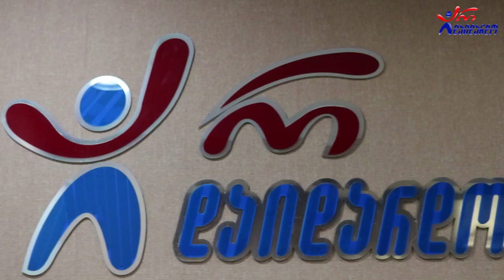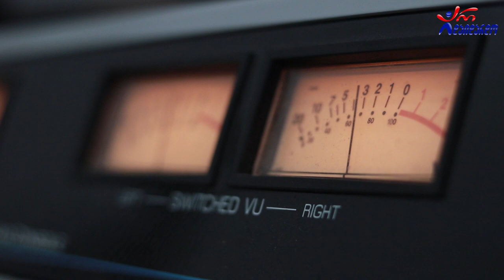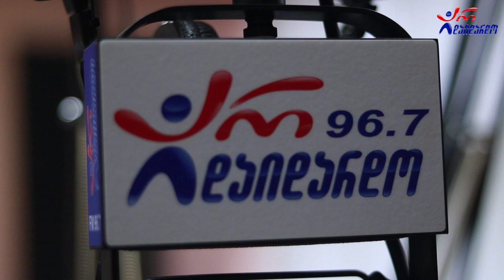ირმა სოხაძე & ჯუმბერ ამანათაშვილი - გოგოვ გოგოვ შავთვალა. Live არ დაიდარდო / Gogov Gogov Shavtvala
2021 წ.  17 სექტემბერი
☛ პარასკევი - 17:00. გადაცემა "რადიო დუეტი თაკოსთან ერთად". სტუმრად ირმა სოხაძე და ჯუმბერ ამანათაშვილი. ცოცხალი შესრულება
კომპოზიტორი: ჯუმბერ ამანათაშვილი